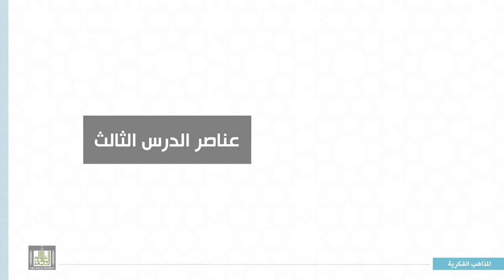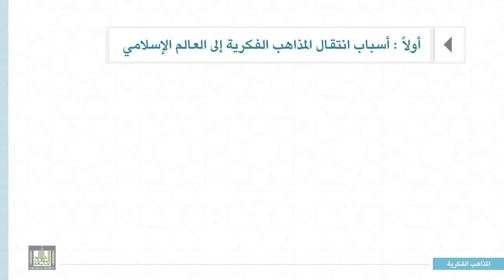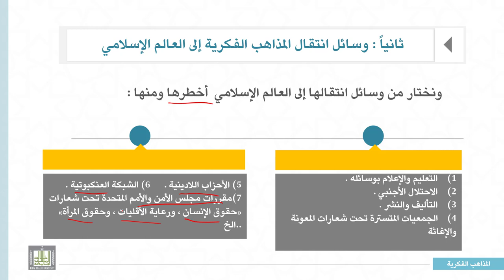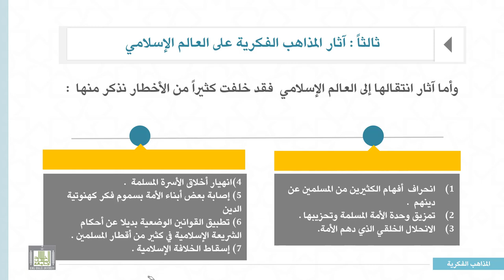المذاهب الفكرية المعاصرة |1-3| أسباب انتقال المذاهب الفكرية الى العالم الإسلامي وسائلها وآثارها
الوحدة 1 : المذاهب الفكرية - تعريفها -نشأتها -سماتها -آثارها
الدرس 3 : أسباب انتقال المذاهب الفكرية  الى العالم الإسلامي وسائلها وآثارها
1-أسباب انتقال المذاهب الى العالم الاسلامي .
2- وسائل انتقال المذاهب الفكرية إلى العالم الإسلامي .
3- آثار انتقال المذاهب الفكرية على العالم الإسلامي .